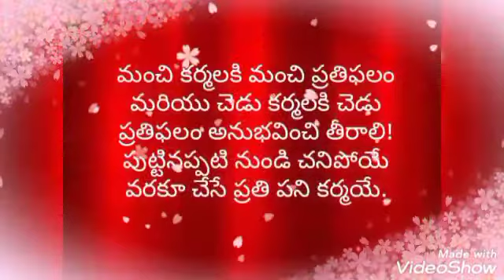Karmayogam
Video from Lakman